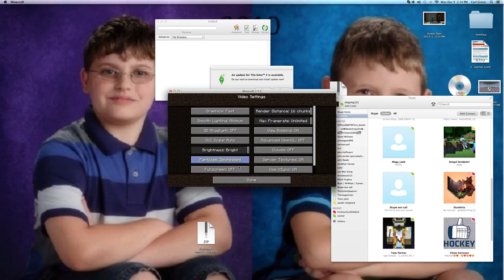sky wars ep 1